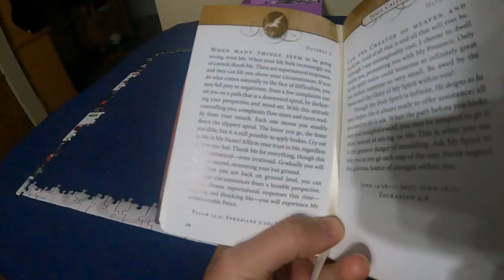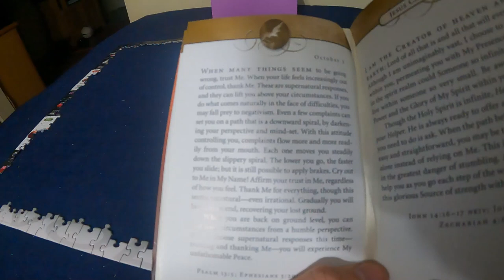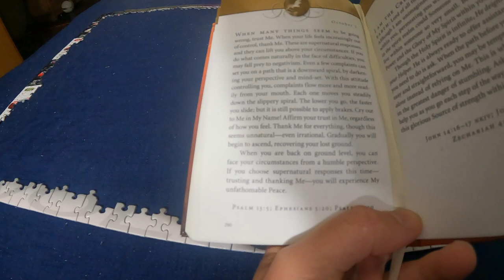2021 Hutchinson Rod Run (Car Show & Burnouts) - Daily Vlog